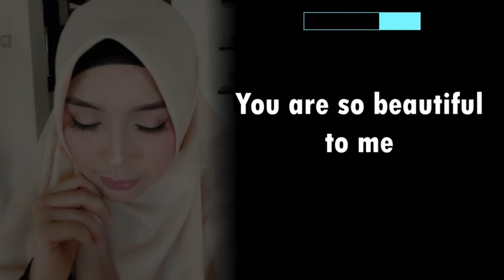Karaoke You Are So Beautiful-Kenny Rogers cover aEko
Karaoke You Are So Beautiful-Joe Cocker cover aEko
You Are So Beautiful
Your everything I hoped for
Your everything I need

Such joy and happiness you bring
Like a dream
A guiding light that shines in the night
Heavens gift to me
You are so beautiful to me